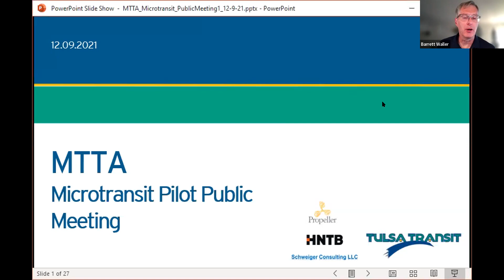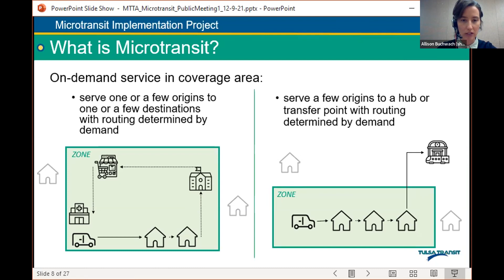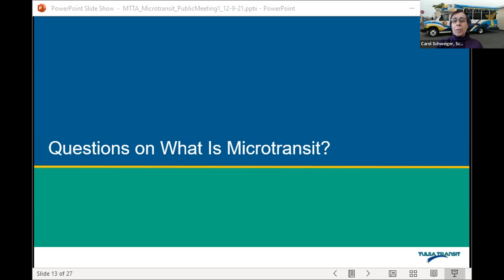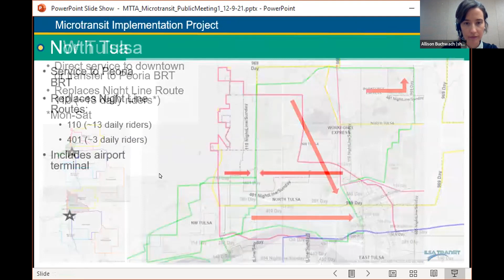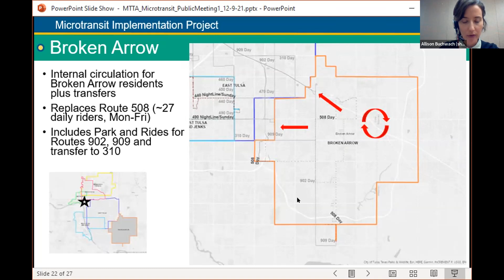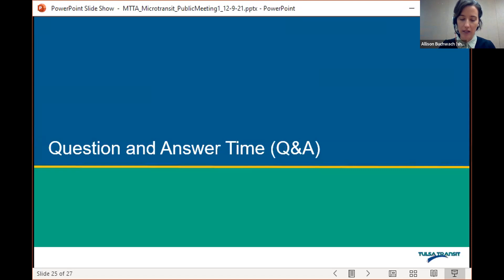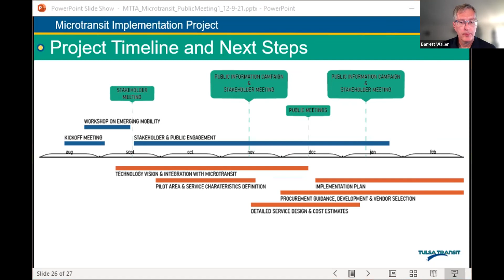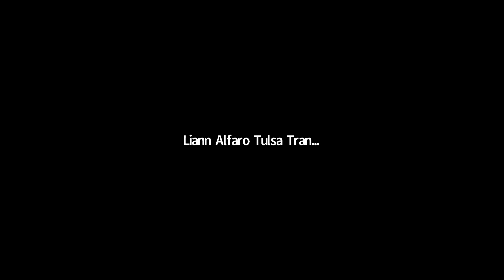WHAT IS MICROTRANSIT?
Microtransit is a technology-enabled transit service that uses multi-passenger shuttles or vans to provide on-demand or fixed-schedule services.

Join us to learn more about what microtransit is and how it could benefit Tulsa! Recording from public meeting held virtually on December 9, 2021.